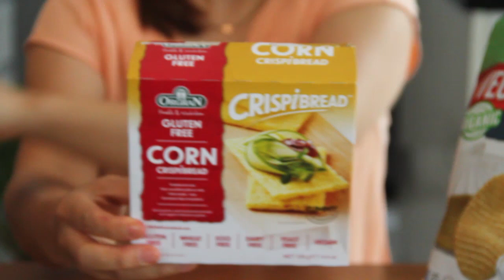FOODIE MUKBANG - DIPS & CHIPS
Conoce junto a Deby algunos de nuestros productos listos para llevar.

Babaganoush, Pico de gallo de mango, Dip de tomates y Berenjenas en vinagreta, acompañados con nuestra gran variedad de chips, son un snack perfecto cuando tienes poco tiempo o no quieres cocinar.

Encuéntralos soloenfoodie.